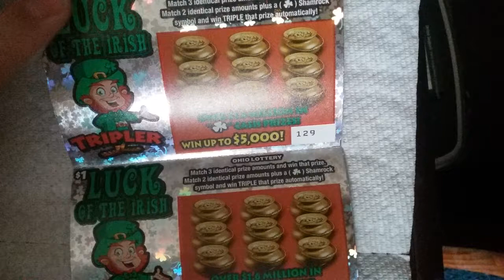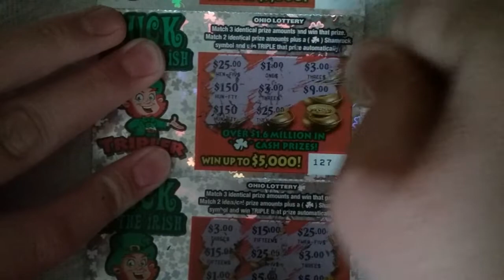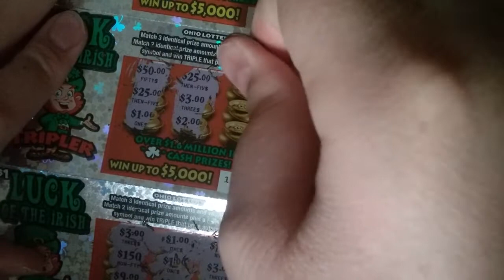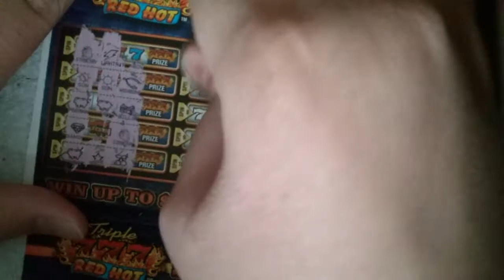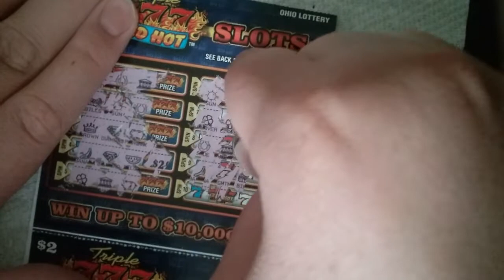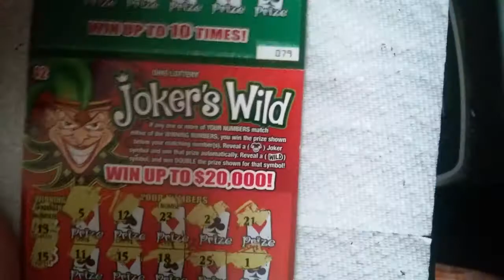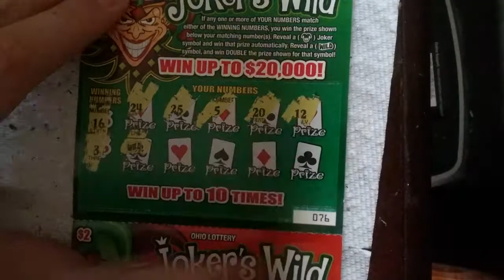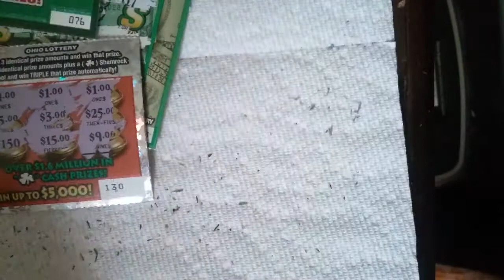Playing ohio lottery scratch offs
i took a little trip to ohio today. and decided to pick up some tickets from my neighbor state. i also played a few michigan scratch offs too. if you want to see more scratch off videos. then let me know in the comment section.